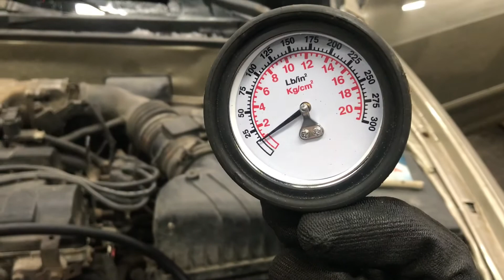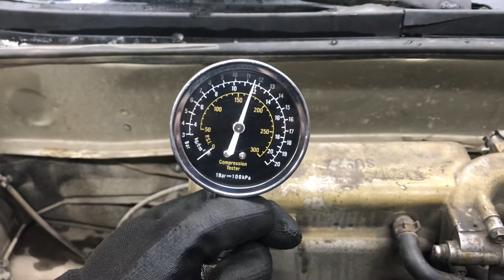Двигатель Hyundai для Elantra 2000-2006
Описание двигателя Двигатель Hyundai для Elantra 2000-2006
2.0Л. 2004Г. КОМПРЕССИЯ: 1Ц:12 2Ц:12 3Ц:12 4Ц:12 G4GC 2110123J50 ЕСТЬ ВИДЕО РАБОТЫ ДВИГАТЕЛЯ И ЗАМЕРА КОМПРЕССИИ СОПРОВОДИТЕЛЬНЫЙ ПАКЕТ ДОКУМЕНТОВ